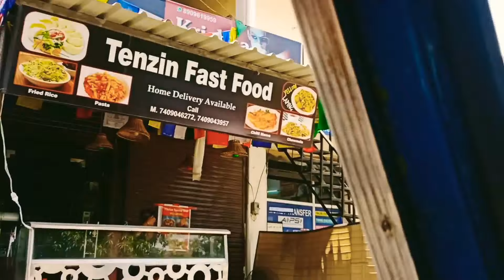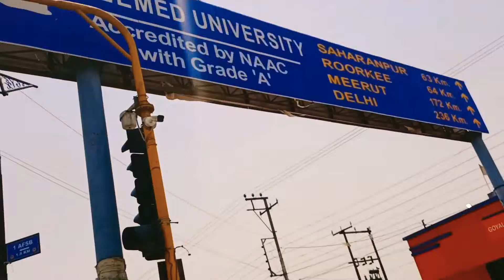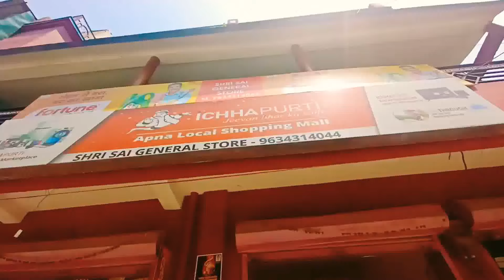गांव जाने से पहले भाग दौड़ करनी पड़ी